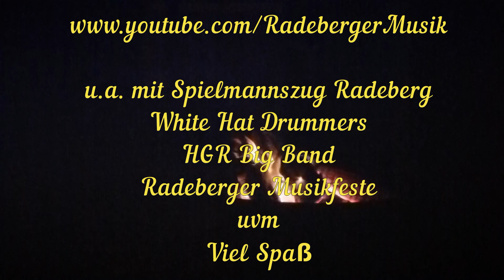RadebergerMusik Trailer Spielmannszug Radeberg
Best of Spielmannszug Radeberg im RadebergerMusik-Kanal

Der RadebergerMusik-Kanal ist ein privater Fankanal aus der Sicht eines Fans für Fans u.a. vom Spielmannszug Radeberg, HGR Big Band Radeberg, White Hat Drummers,...

Alle Aufnahmen wurden mit der Lumix TZ22 gefilmt.

Viel Spaß und gute Unterhaltung zur Musik aus Radeberg

weitere Informationen, Auftritte und Buchungen